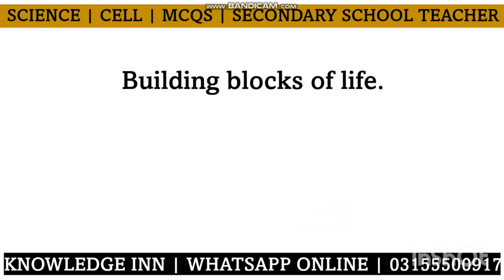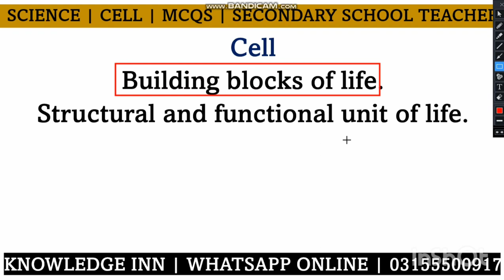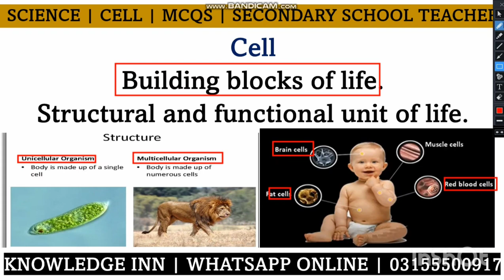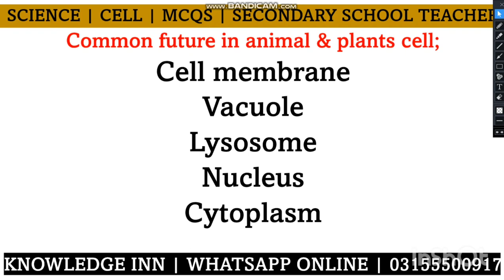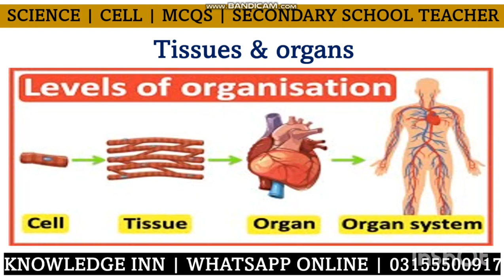Introduction of Cell | unicellular Multicellular organisms | tissue organ & system | knowledge INN